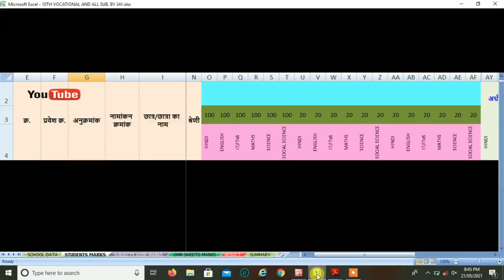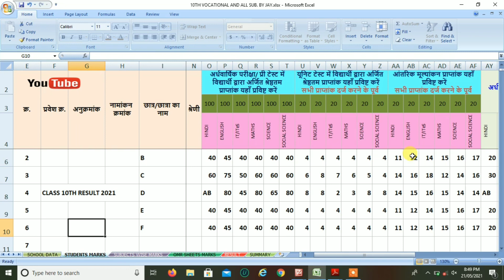Class 10th Result - परीक्षा परिणाम तैयार करते समय ये सावधानी जरूर रखें | MP BOARD CLASS 10th Result.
👆🏻👆🏻कक्षा दसवीं का वार्षिक परीक्षा परिणाम कैसे तैयार करें..!!

👆🏻👆🏻10th Result sheet - सामान्य विषय व व्यावसायिक विषय का परीक्षा परिणाम इस शीट से तैयार कर सकते है, शीट में पूर्व की शीट से कुछ और परिवर्तन किये गए है..!!

1. आंतरिक मूल्यांकन OMR शीट में केवल पांच विषय के अंक भर सकते है, विज्ञान के अंक किस OMR शीट में दर्ज करें.
2. प्रायोगिक अंक कैसे दर्ज करें.
3. बैंच मार्क का निर्धारण कैसे करें.

👆🏻👆🏻देखें इनके जवाब. !!

👆🏻👆🏻बैंच मार्क निर्धारण में न करें ये गलती...!!

_*देखें आपकी शाला का बैंचमार्क क्या है..!!*_
_*यदि पासवर्ड भूल गए है तब MP ONLINE से इसे कैसे रिसेट करें...!!*_

👆🏻👆🏻सामान्य विषय विषय का रिजल्ट बनाने हेतु इस लिंक में क्लिक कर एक्सेल शीट डाउनलोड  करें।।।

👆🏻👆🏻व्यावसायिक विषय (NSFQ) का रिजल्ट बनाने हेतु इस लिंक में क्लिक कर एक्सेल शीट डाउनलोड  करें।।।

यदि इससे संबंधित कोई भी प्रश्न हो तब आप कमेंट बॉक्स में पूछ सकते है या हमसे फेसबुक पर भी संपर्क कर सकते है।
फेसबुक लिंक...

विभाग से संबंधित अन्य बहुत ही महत्वपूर्ण वीडियो चैनल मे अपलोड है आप उन्हें भी देख सकते है।

अपने महत्वपूर्ण सुझाव जरूर दें,
आप सभी का बहुत बहुत धन्यवाद...🙏🙏
जय डेहरिया...🥀🥀